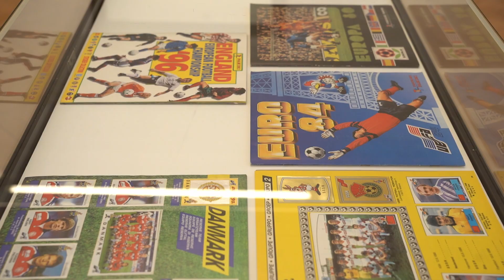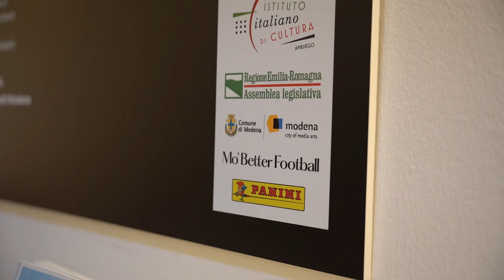Mostra “Italia – Germania: un classico” || Ausstellung „Deutschland – Italien: ein Klassiker“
Un estratto dell'apertura della mostra “Italia – Germania: un classico. La storia dei Campionati Europei di Calcio raccontata attraverso le figurine", organizzata in collaborazione con l'Associazione Mo'Better Football. Un viaggio attraverso la storia del Campionato Europeo di calcio con un focus dedicato alla città, tra Amburgo SV e St. Pauli. Sono intervenuti all'opening Gianni Bellini - il maggiore  collezionista di figurine di calcio al mondo -, e il curatore della mostra Marco Ferrero. La mostra sarà visitabile dal 12 giugno al 30 agosto 2024 presso la galleria dell’Istituto Italiano di Cultura di Amburgo. Il video è stato realizzato da Mo'Better Football / @sabbadav Davide Sabbatini.

Ein kleiner Einblick in die Vernissage der Ausstellung „Deutschland – Italien: ein Klassiker. Fußballsticker erzählen die Geschichte der EM", organisiert in Zusammenarbeit mit dem Verein Mo'Better Football. Eine Reise durch die Geschichte der Fußball-Europameisterschaft mit Schwerpunkt auf dem Hamburger SV und St. Pauli. Gianni Bellini - Leihgeber und der weltweit führende Sammler von Fußballstickern - und Ausstellungskurator Marco Ferrero sprachen bei der Eröffnung. Die Ausstellung wird vom 12. Juni bis zum 30. August 2024 in der Galerie des Italienischen Kulturinstituts in Hamburg zu sehen sein. Das Video wurde von Mo'Better Football / @sabbadav Davide Sabbatini gedreht und produziert.